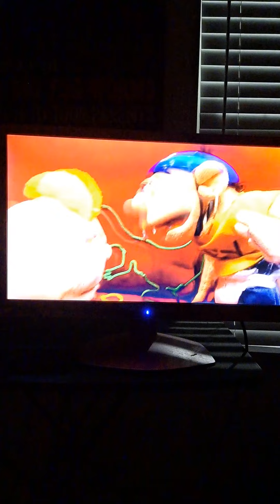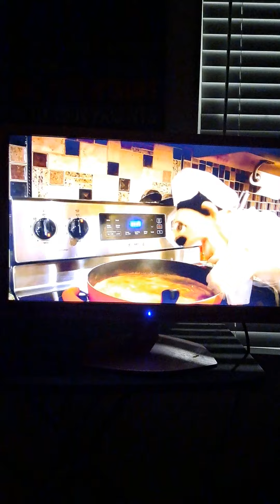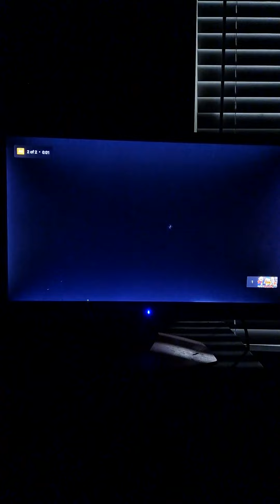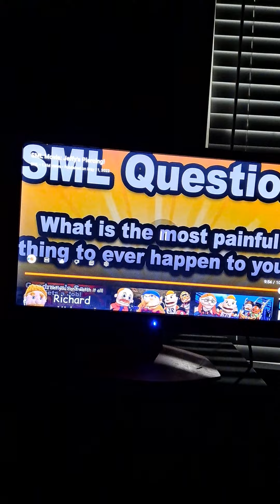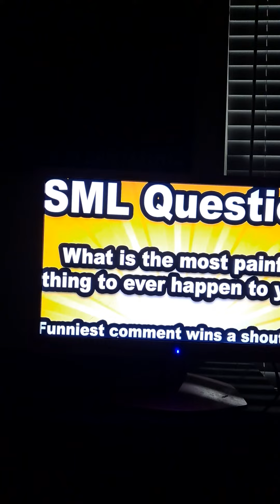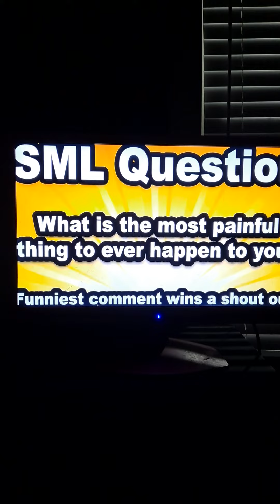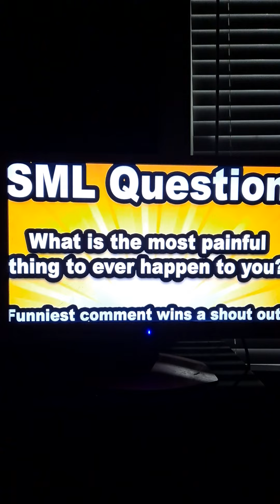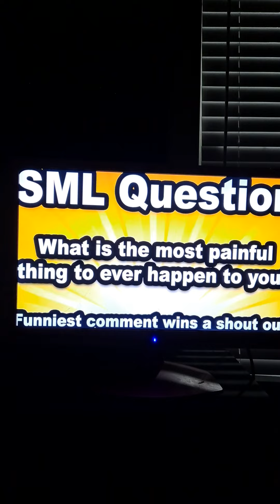SML Movie: Jeffy's Piercing! (Reaction)